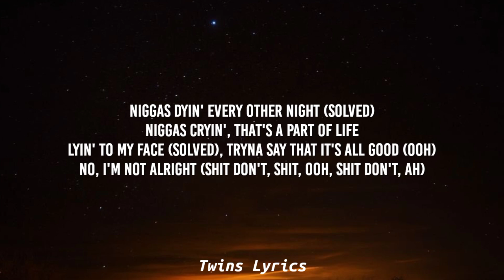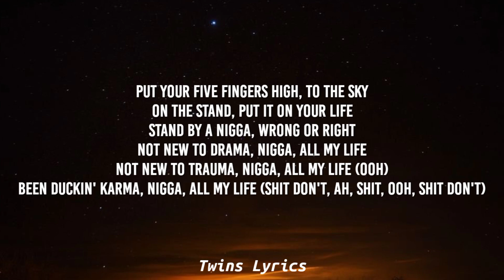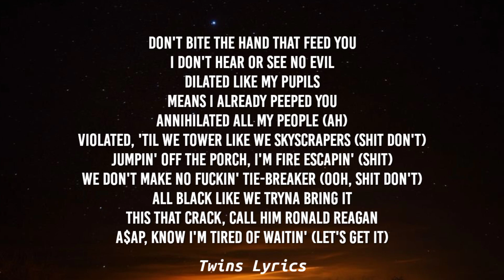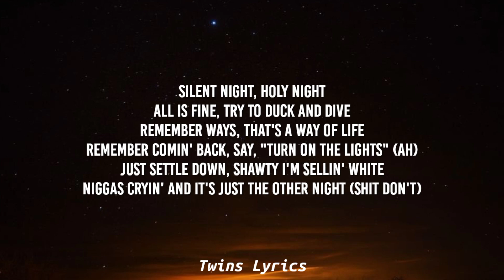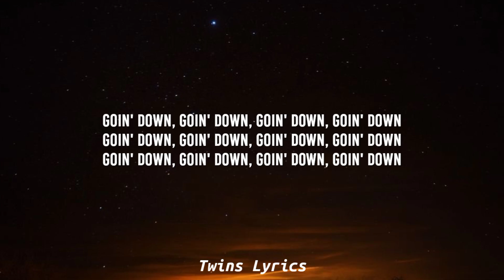A$AP Rocky - Same Problems? (Lyrics)